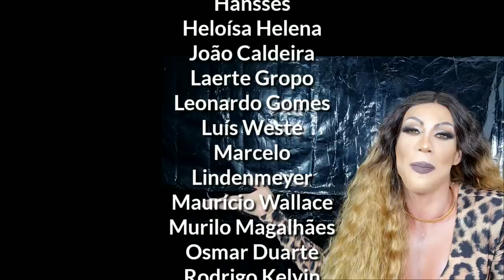🆘 TUTORIAL DE MAKE USANDO PRODUTOS DE ATE 10 REAIS 🥵🥵🥵🥵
Tutorial de make drag usando produtos de até 10 reais .

Produtos usados:
Base Reboco Pro - Miss Lary
Corretivo Camuflagem - Miss Lary Cor 01 e 08
Pó solto Banana - Ruby Rose
Pó solto Translúcido - Adversa
Pó compacto Velvet - Adversa
Paleta Contorno - Ludurana
Paleta de sombras - Ludurana
Rímel - Playboy
Batom Matte - Dalla Makeup
Delineador - Ruby Rose
Sombra Solta - Taraue
Bruma iluminadora - Face Beautiful

E vamos de pegar umas views com umas palavras aqui na descrição também: